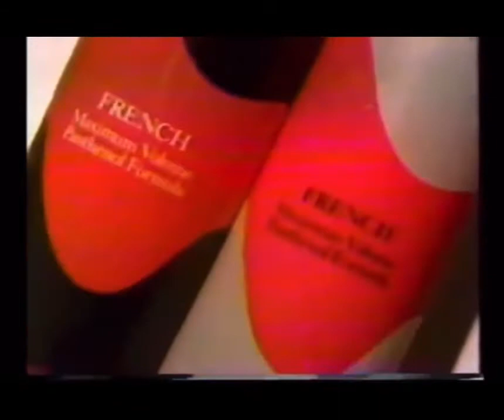luxury elite - after dark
roots, baby